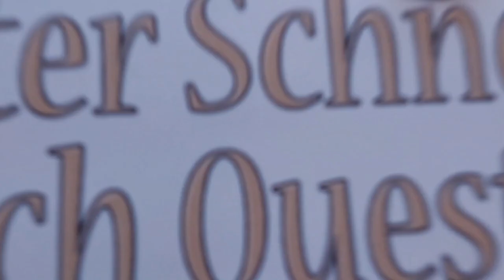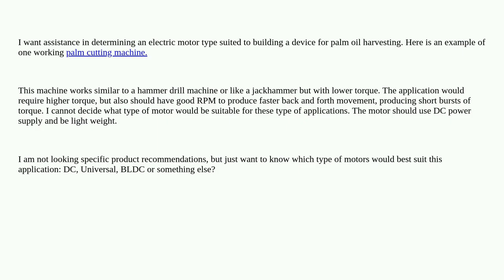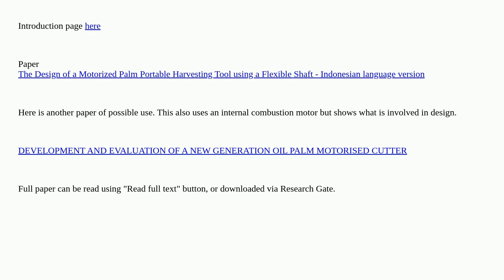Electronics: Help choosing motor for a fruit cutting machine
Help choosing motor for a fruit cutting machine

A special thanks goes out to the community

  motor dc-motor robotics drill